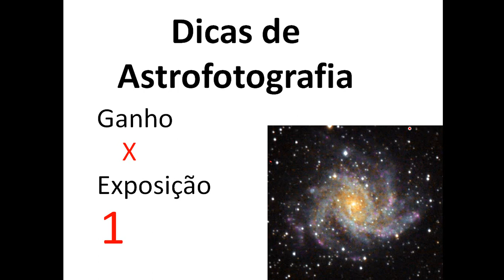Dicas de Astrofotografia 01 - Ganho x Exposição